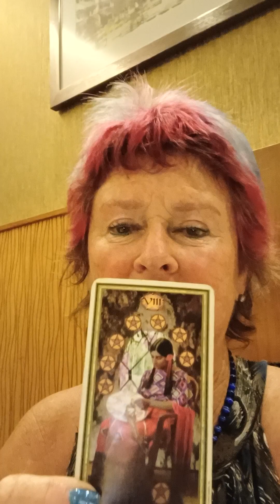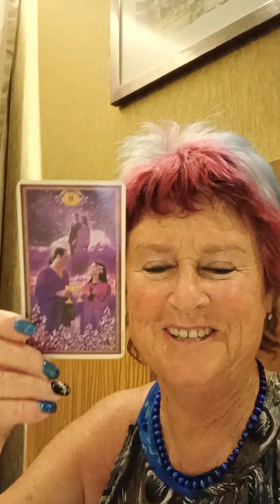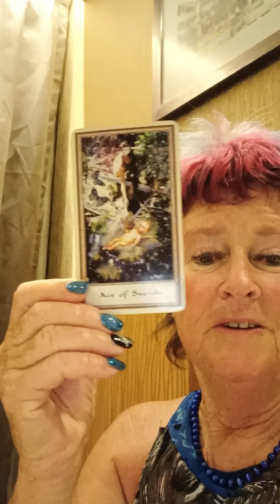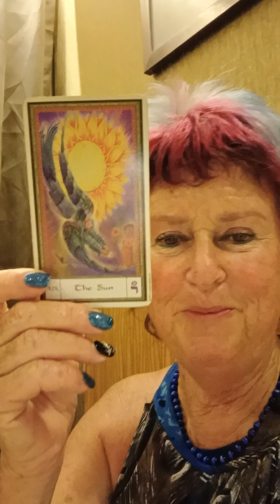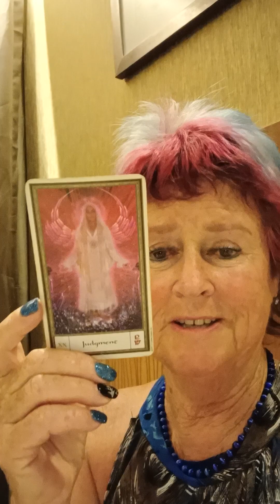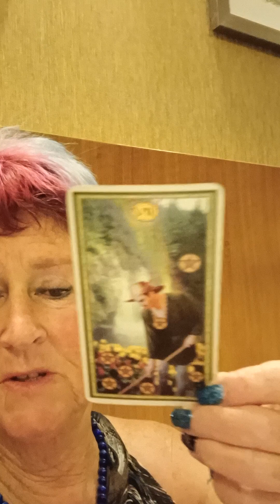🙏🥰 WHAT DOES SPIRIT WANT YOU TO KNOW 🤔🥰🙏